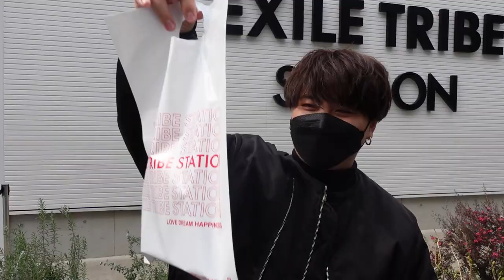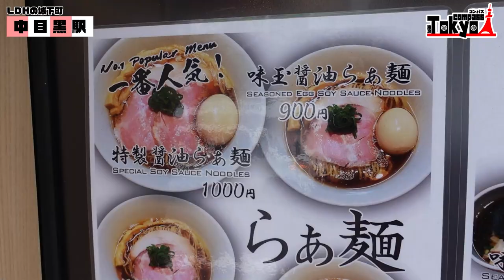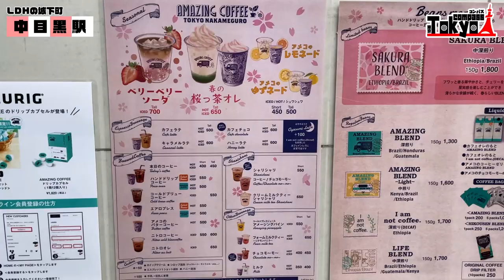【中目黒駅】LDHファンの聖地!!都内有数のオシャレタウンでアラサー3人がぶらり旅【食べ歩き】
今回は「中目黒駅」をぶらり旅！
都内有数のお洒落な街で個性的なお店が立ち並び春は目黒川の桜で賑わいます。
中目黒にはEXILEや三代目J SOUL BROTHERS などが所属するLDHが経営するショップが多数！
LDHショップ巡りしちゃいます！！